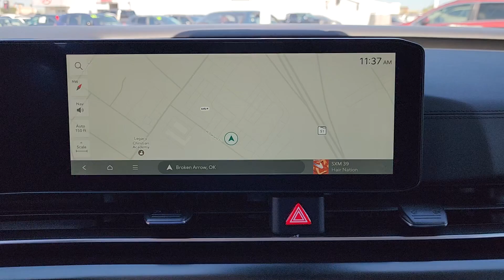2025 Kia Carnival LXS OK Tulsa, Broken Arrow, Owasso, Bixby, Green Country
New 2025 Kia Carnival LXS available at Ferguson Superstore located in 1601 N Elm Pl, Broken Arrow, OK, 74012. Servicing the Tulsa, Broken Arrow, Owasso, Bixby, Green Country area.